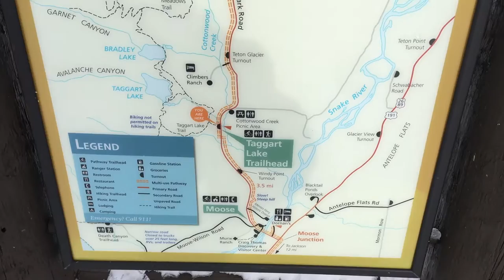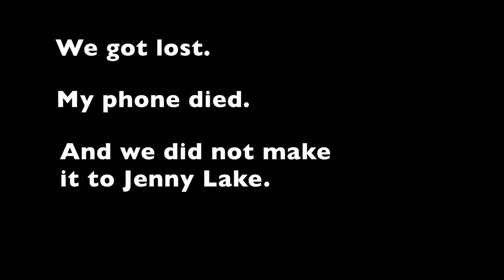Cross Country Skiing in Grand Teton National Park 12-11-16